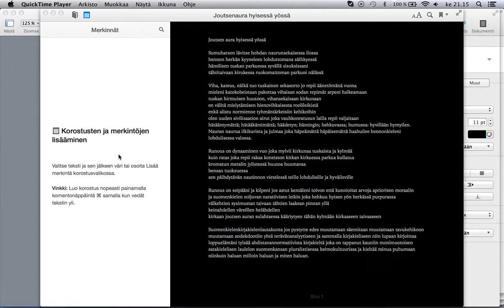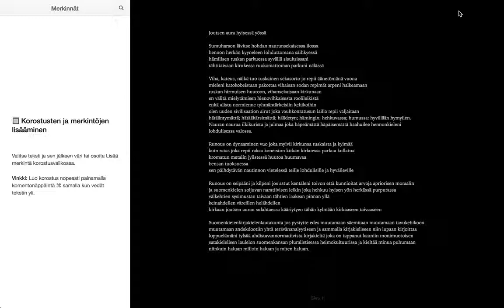Joutsen aura hyisessä yössä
Tämä runo syntyi siitä että kirjakieltä puhuvissa yhteisöissä kuten yliopistoissa ei siedetä tavalista puhekielistä tapaa puhua ja jos puhut tai kirjoitat puhekieltä sinua pidetään tyhmänä. Tämä on kirjakielinen vastaus niille nälviville itseriitoisille ihmisille jotka pätevät ulkoisten normien täydelisellä harjaantuneisuudella mutta sisältä ovat onttoja ja tylsiä.